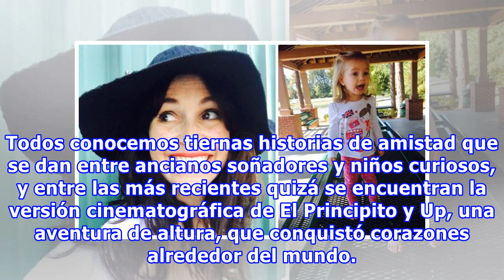Una niña lo llamó ‘viejo’, y lo que paso después ¡es una de las historias más lindas del año!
Todos conocemos tiernas historias de amistad que se dan entre ancianos soñadores y niños curiosos, y entre las más recientes quizá se encuentran la versión cinematográfica de El Principito y Up, una aventura de altura, que conquistó corazones alrededor del mundo. Pero estas historias no se dan sólo ...